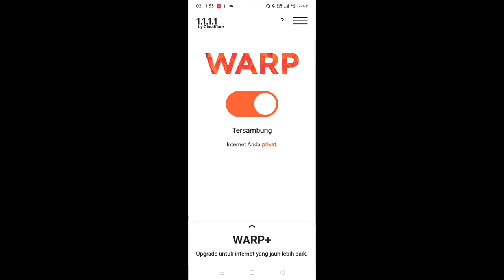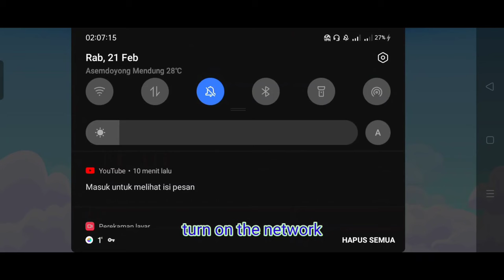New bug tools, barn & silo | glitch HAYDAY 2024 full steps,, 100% worked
new bugs tools barn and silo. glitch HAYDAY 2024,, 100% worked